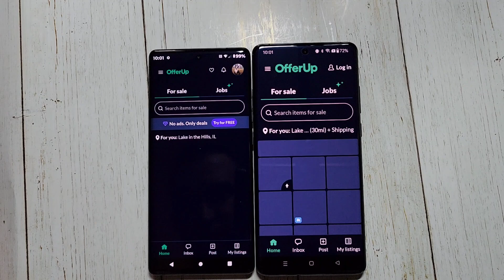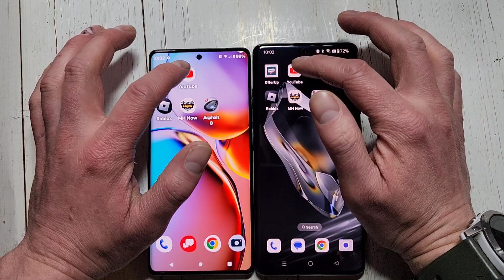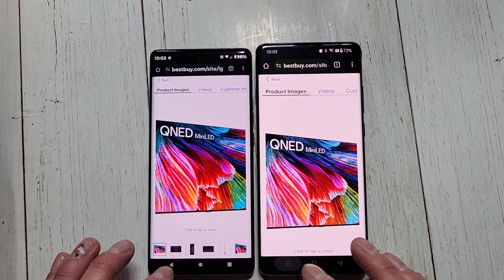2023 Motorola Edge Plus Vs OnePlus 12 Speed Test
Quick speed test between the OnePlus 12 vs 2023 Motorola Edge+.